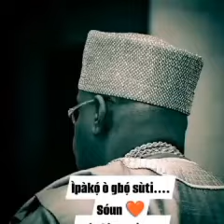KABIYESI OOO !!! KEMI OLA O GUN. OGBOMOSHO LAND KONI DARU, AMIN ASE EEE OOO !!!